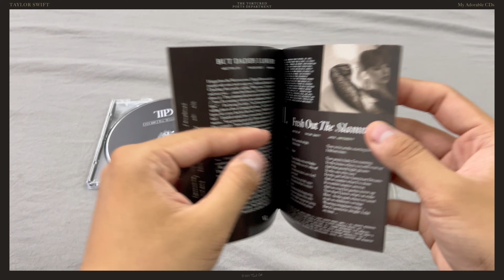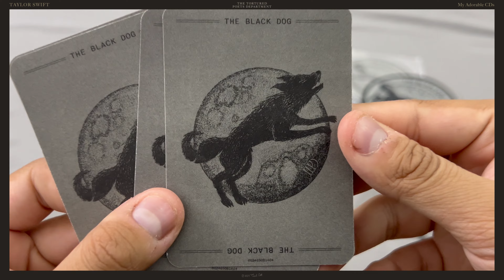Taylor Swift | TTPD (The Black Dog Collector’s Deluxe Edition) | CD Unboxing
Thank you everyone for liking and supporting my videos. I really appreciate all of your love!!!
Sincerely, datt 🌹
🤍 Album: THE TORTURED POETS DEPARTMENT
🤍 Artist: Taylor Swift
🤍 Release Date: April 19, 2024
🤍 Purchase Date: September 12, 2024
🤍 Tracklist:
1. Fortnight (feat. Post Malone)
2. The Tortured Poets Department
3. My Boy Only Breaks His Favorite Toys
4. Down Bad
5. So Long, London
6. But Daddy I Love Him
7. Fresh Out the Slammer
8. Florida!!! (feat. Florence + The Machine)
9. Guilty as Sin?
10. Who’s Afraid of Little Old Me?
11. I Can Fix Him (No Really I Can)
12. loml
13. I Can Do It With a Broken Heart
14. The Smallest Man Who Ever Lived
15. The Alchemy
16. Clara Bow
17. Bonus Track: The Black Dog